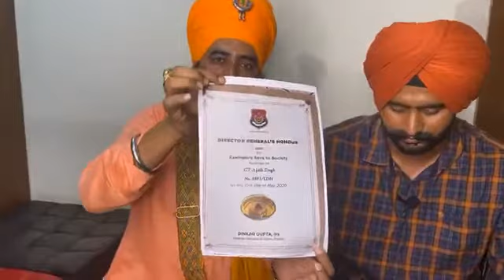Goldy PPਦੇ ਘਰ ਤੋਂ ਸਿੱਧਾ ਲਾਈਵ ਅੱਜ ਹੋਣਗੇ ਸਾਰਿਆਂ ਦੇ ਮੂੰਹ ਬੰਦ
Goldy PPਦੇ ਘਰ ਤੋਂ ਸਿੱਧਾ ਲਾਈਵ

ਅੱਜ ਹੋਣਗੇ ਸਾਰਿਆਂ ਦੇ ਮੂੰਹ ਬੰਦ